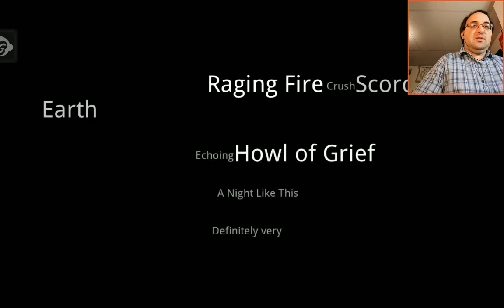A New Adventure in Abysswalker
I play this Post Apocalyptic MMORPG by 9Splay, where I am a bounty hunter